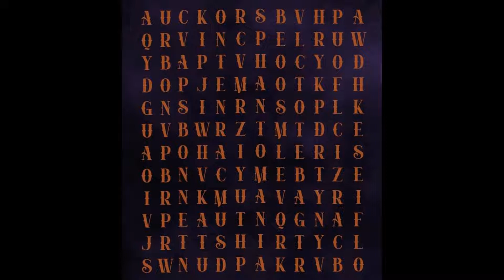Loïc Nottet -- 150 COFFRETS COLLECTORS (12/10 🎃👻⏰ 18H18)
Images et vidéo de Loïc, Fb (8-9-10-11/10/2021).